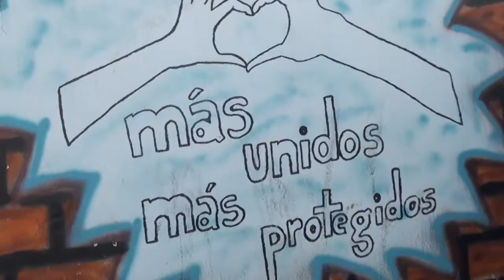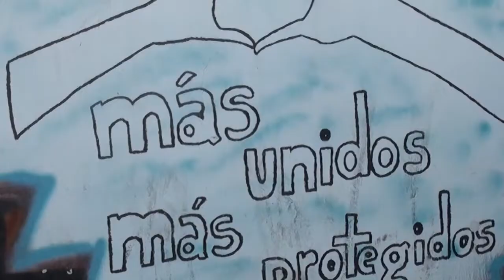PROYECTO PARA LA INFANCIA PROPONE PLAN INTERNAICIONAL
Plan internacional Cotopaxi, propone un proyecto de ley para la infancia de 0 a 8 años. La propuesta busca garantizar el crecimiento saludable de niños y niñas a nivel naiconal